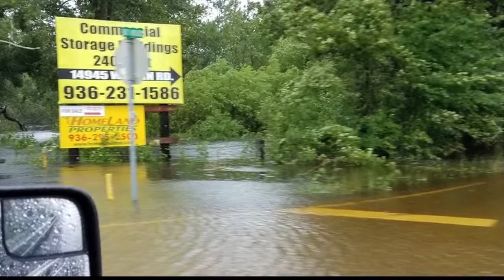WNYers Describe "Disbelief" In Texas